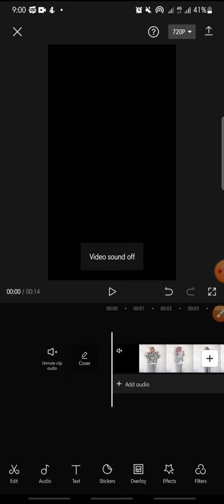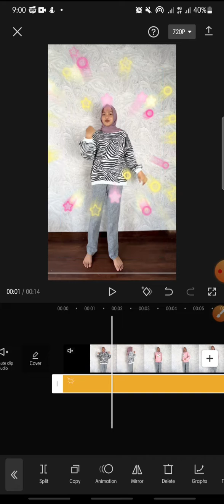How To Add Sticker On CapCut Apps || CapCut Tutorial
How To Add Sticker On CapCut Apps